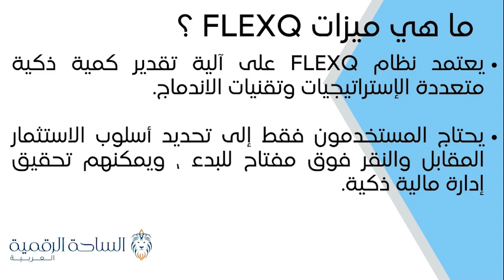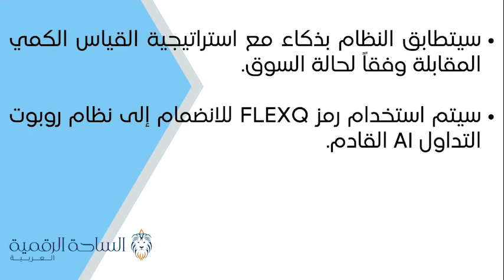FLQ / FlexQ العملة الرقمية